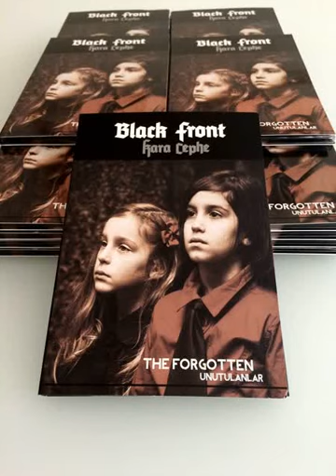Black Front CD "The Forgotten"-full album, free.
Debut CD of industrial metal band Black Front, released by Corvus records in A5 digipack.
 "The Forgotten," sounds like the bastard child of a marriage between Killing Joke and early Pitch Shifter in the church of Laibach. "The Forgotten" is an eclectic album that sounds totally unique and out of place in nowadays music scene. It is partly nostalgic, since it sounds almost puritanical with its raw, minimal arrangements and old school drum machine beats, but also is very futuristic with its lyrical themes and overall atmosphere. It is Death Metal created by Martial Industrial freaks; post-punk played by some political assassins in-the-making.

1. Ninety degrees 0:01
2.Don't forget 5:29
3.Death 10:32
4. Draught 13:49
5.Sky burial 19:21
6.Anatolia 25:35
7. Land of Executioners 29:18
8. The Forgotten 33:03